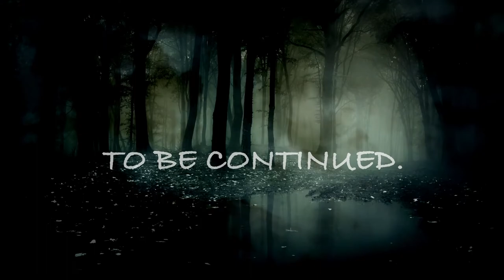THEY KICKED ME OUT!!! LUCKY TO BE ALIVE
HAUNTED HOSPITAL IN THE WOODS & MOUNTAIN VIBES